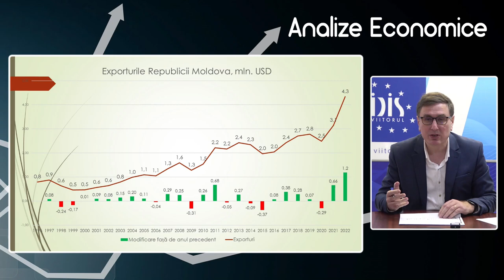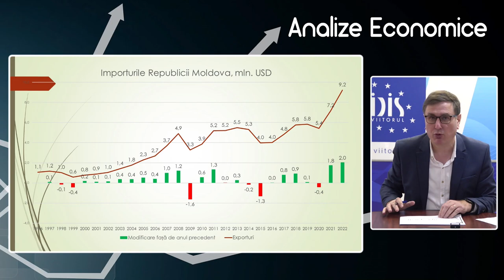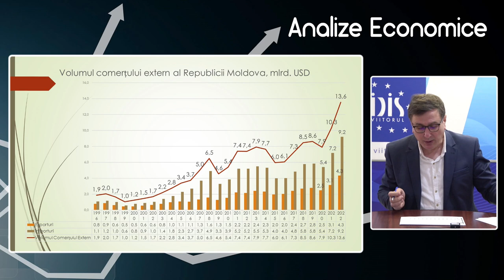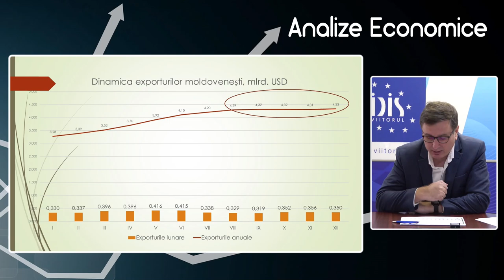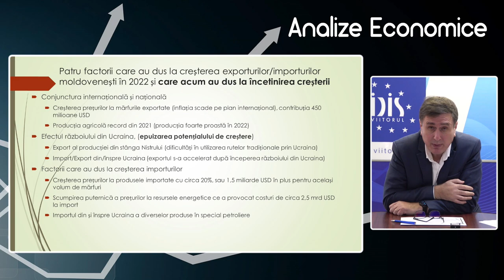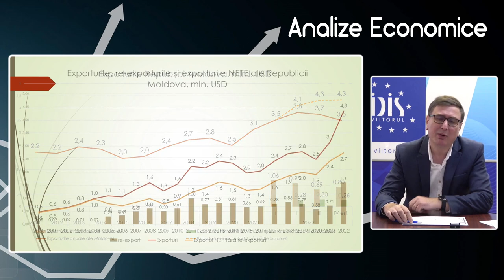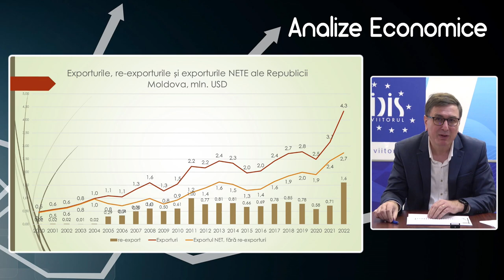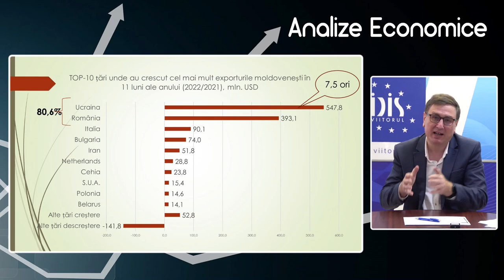Analize economice cu Veaceslav Ioniță - 17 februarie 2023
Analize economice cu Veaceslav Ioniță - 17 februarie 2023. Subiectul „Comerțul extern al Republicii Moldova în contextul războiului din Ucraina și al crizei economice din 2022”